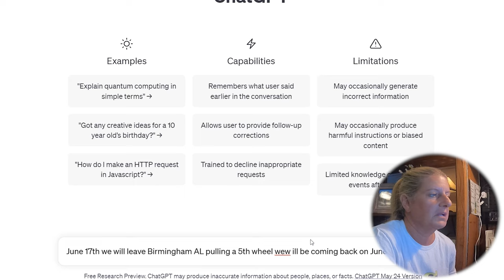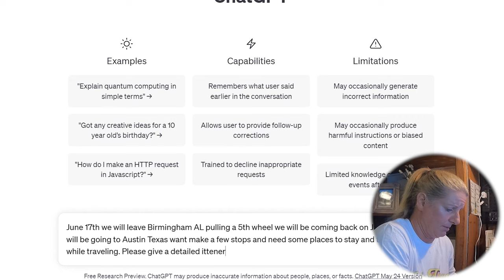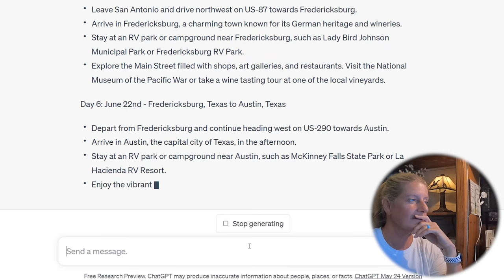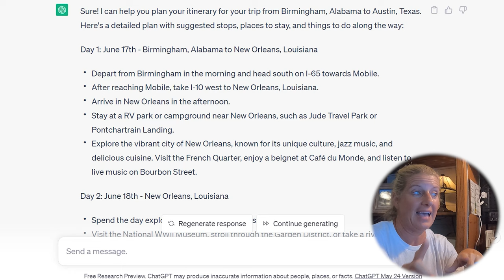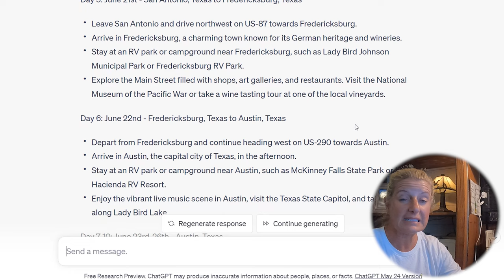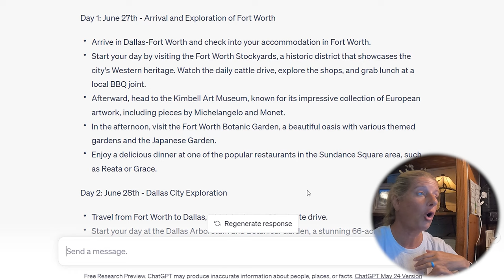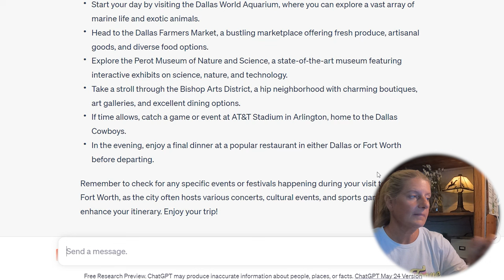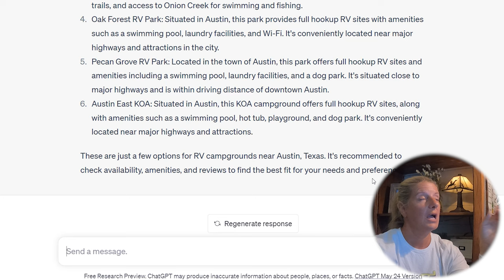Can AI Help You with TRAVEL? Future of RVing?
If you need to send us anything you can send it to

Premier Pro